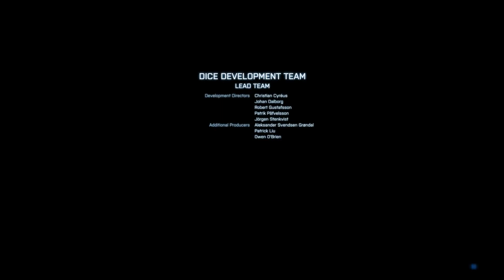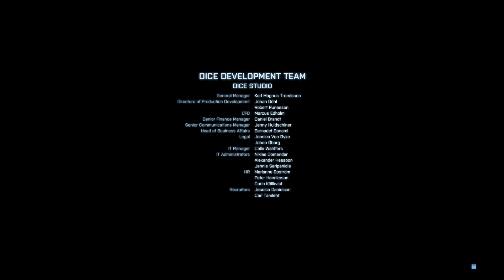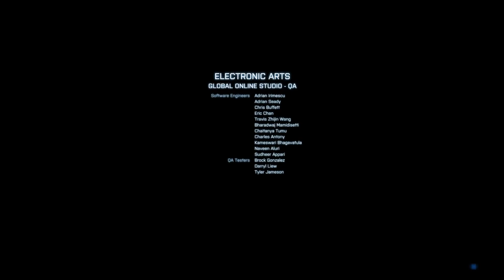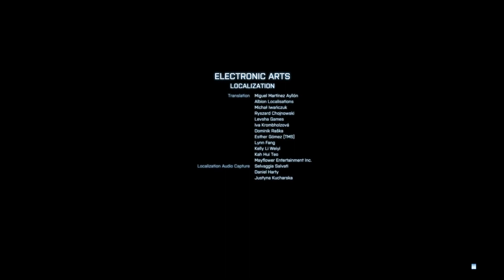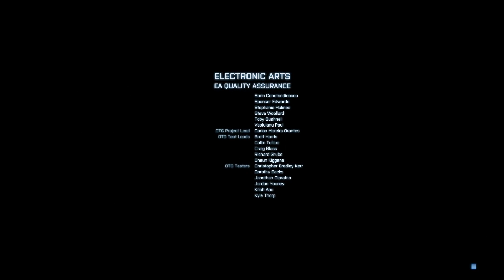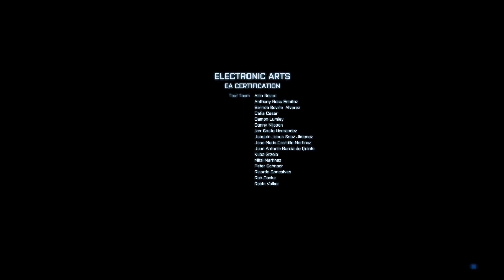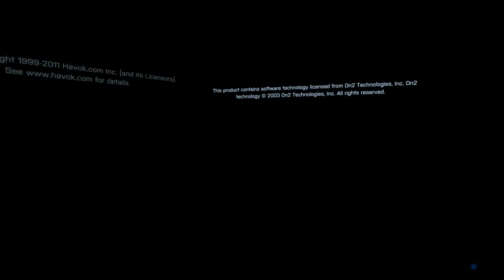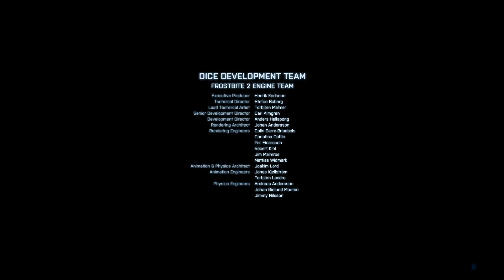Let´s Play Battlefield 3 - HD - #18 - The End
Mehr Battle auf dem Field ? dann lass ein Abo da und erhalte Täglich eine Folge :)

=} Erscheinungsdatum :  2011
=} Entwickler :    Digital Illusions CE
=} Genre :   Kriegs Ego-Shooter